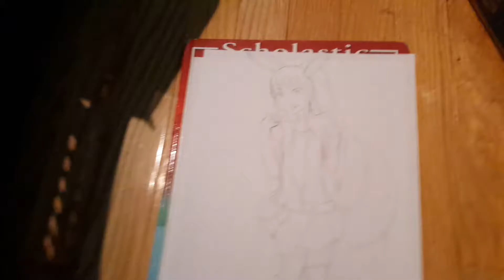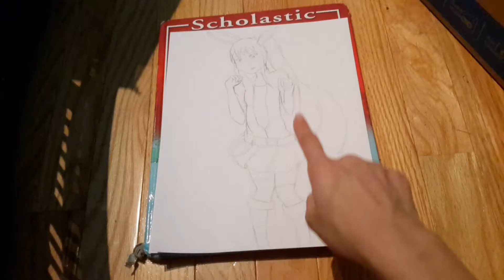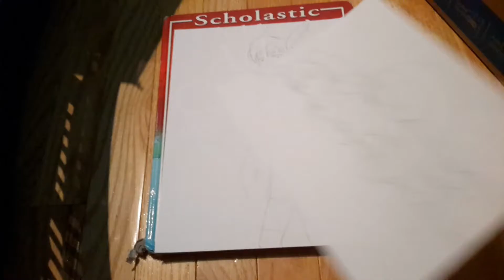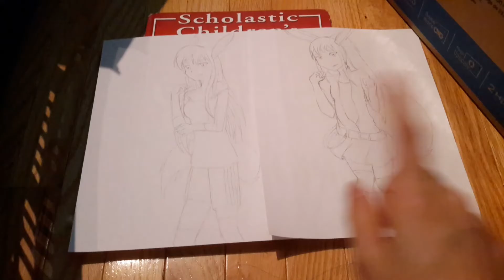Bunny-Wolf Drawing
Hey guys!   I did more Bunny-Wolf drawings and there will be more to come.  I just need to figure out what poses are best.  I will try to do more colouring and outlining videos.  Hope you guys enjoy!

~ MxD